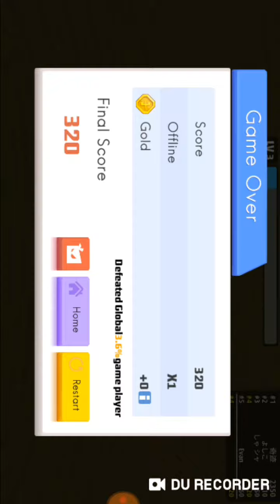3 io. Hry 7